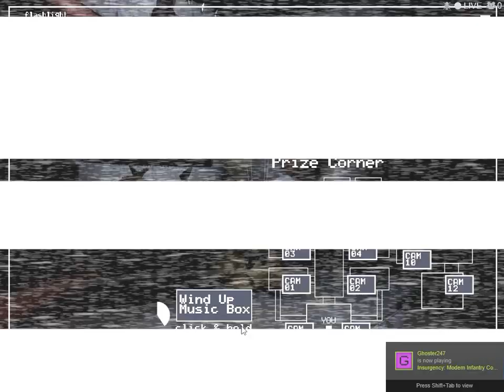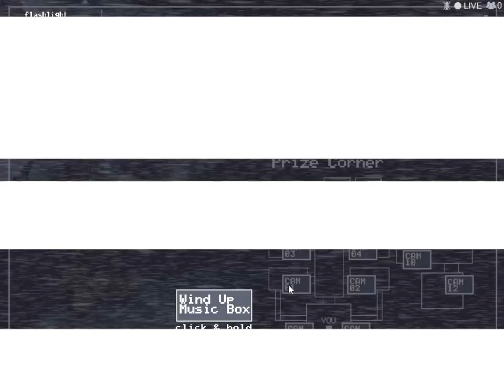Five Nights at Freddy's -Part 5-6 FAIL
A video of myself playing FNAF2 Night 5 and 6.